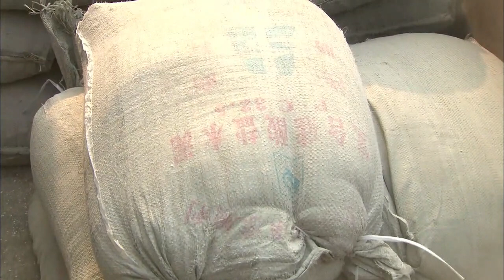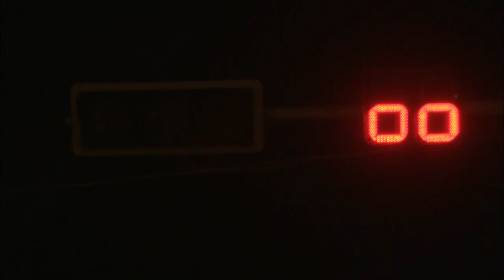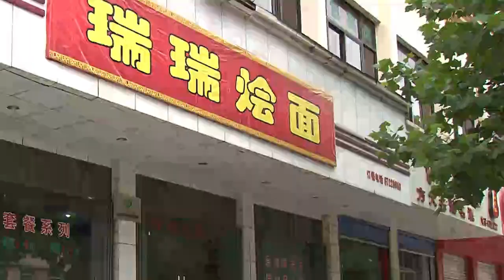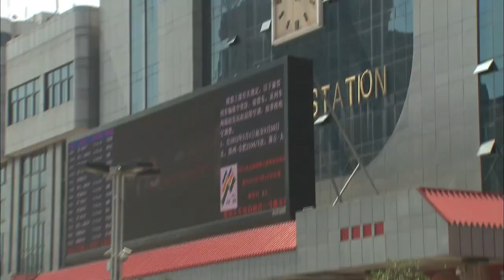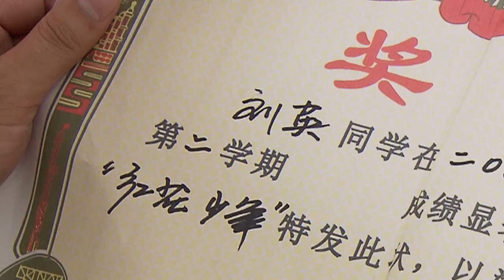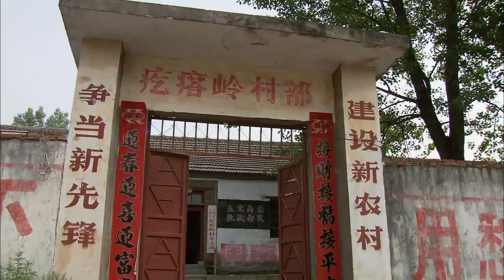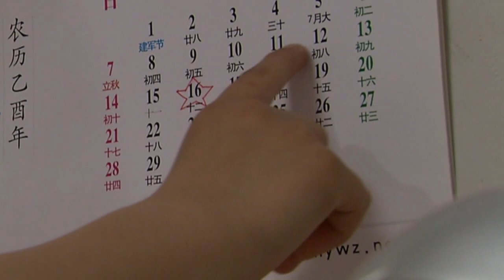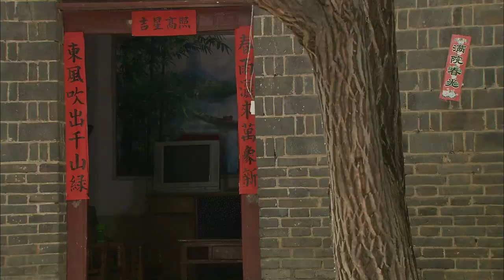美女在足疗城战战兢兢工作，开了一家玉器店的林老板对年轻漂亮的豆妹产生了非份念头，豆妹为人正直，始终与林老板保持距离。